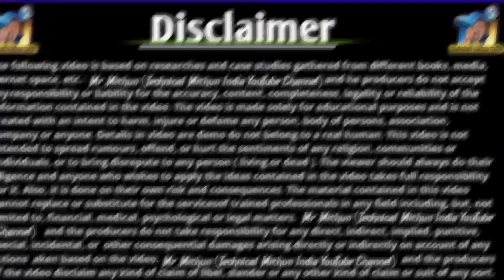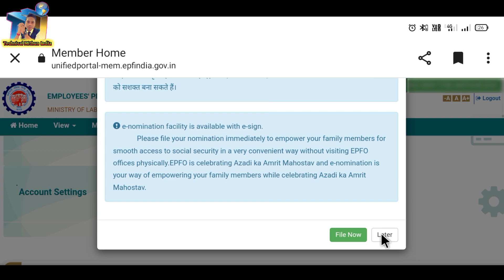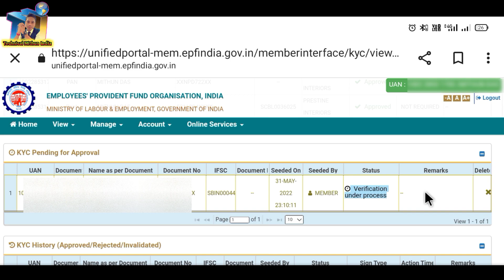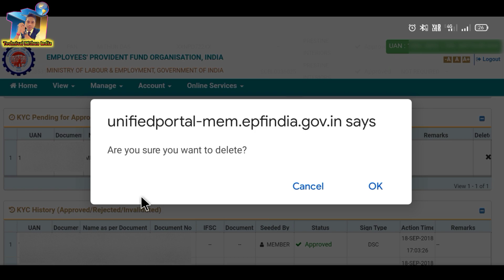PF Bank KYC 2 New Update|SBI Bank KYC Big Update|Bank KYC verification under process|mithunpf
how to link bank account number in pf account
without employer bank kyc
without employer bank kyc approval
bank kyc without employer
SBI Ki PF KYC Kon Approve karega 2022 Union Bank of India ki PF KYC Kon Approve karega 2022
SBI Ki PF KYC Ki request kiske paas jaati hai
SBI ki PF KYC Kon approve karta hai
SBI Ki PF KYC Kaise approve kare 2022
SBI PF KYC New Update 2022
PF me SBI Ki KYC Ki Request kiske paas jaati hai
PF KYC Verification Under Process Solution 2022

@Technology up
@Nayak Technology
@SSM Smart Tech
@Tech Career
@Technical Mukabla